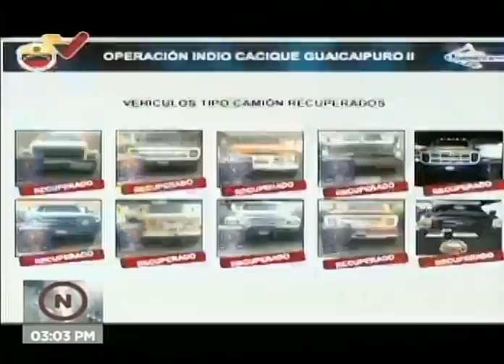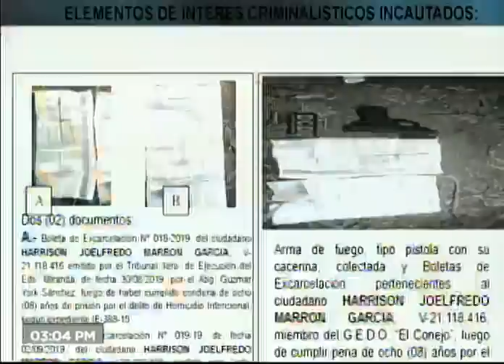Ceballos Ichaso da declaraciones tras muerte del Koki: 13 detenidos y 5 neutralizados en Tejerías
El vicepresidente sectorial de Seguridad Ciudadana y Paz, Remigio Ceballos Ichaso, ofreció declaraciones en una rueda de prensa este 9 de febrero de 2021, informando sobre las acciones de la Operación Cacique Guaicaipuro II en Las Tejerías, estado Aragua. Entre los fallecidos están Carlos Luis Revette, alias el Koki, quien estuvo vinculado a peligrosas bandas delictivas que incluso operaron en zonas como la Cota 905, en Caracas, y que estaban dedicadas al tráfico de drogas, extorsión, secuestro, sicariato, robo y homicidio.

Ceballos precisó que de los 13 delincuentes capturados, 9 son hombres y 4 son mujeres, con lo cual se logró desactivar a esta banda que operaba en la zona de Tejerías y que "mantenía aterrorizada a la población".

"Se ha liberado el territorio de Tejerías y llevaremos este tipo de operativos a otros estados. Seguimos buscando al individuo alias El Conejo, junto con el resto de la banda que están plenamente identificados" y que "tenían azotados las estaciones y los sistemas de servicios que están en la autopista y cobraban vacunas a los diferentes empresarios de la zona", declaró.

Ceballos resaltó la participación en el operativo de la Policía Nacional Bolivariana, el Cicpc, el Baes, el Conas y el Sebin, entre otros organismos de seguridad, lo que permitió la incautación de un FAL, 1 pistola de 9 mm, siete cargadores de fusil, 1.301 cartuchos de distinto calibre y nueve camiones cisternas que habían sido secuestrados por la banda delictiva.

Indicó que estos grupos delictivos y terroristas cuentan con el apoyo del gobierno de Estados Unidos y sus aliados en Europa, así como de factores de la derecha venezolana, con el propósito de desestabilizar al país y crear zozobra en la población, por lo que proporcionan armas y explosivos.

USDT o Bitcoin (BEP20): 0xef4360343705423a24119205eeb1de2a10fd23f4

USDT (TRC20): TQJB86JZjF5Kt1C7f322aax4iyD6x65UcV

Petros: PFfDUW3cj1WD7cUPYg9MK2EtgG5nUgVzuc